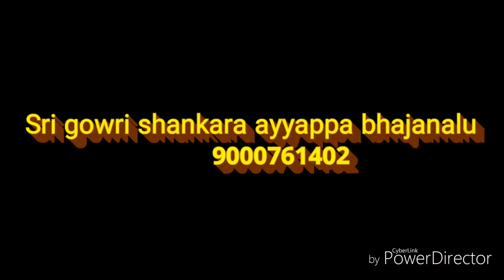Idukondalla naduma - Gowri Shankara Ayyappa Bhajanalu, devotional songs,popular ayyappa songs 2019,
idukondalla naduma , gowri shankara ayyappa bhajanalu, devotional songs, popular ayyappa songs